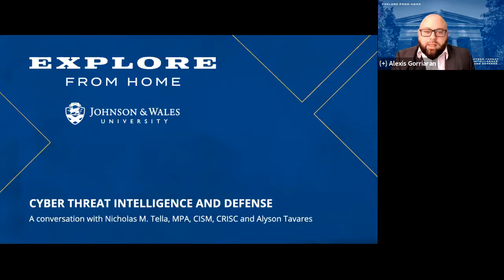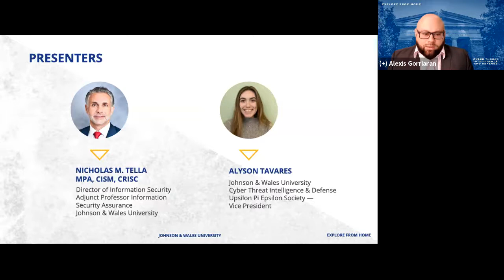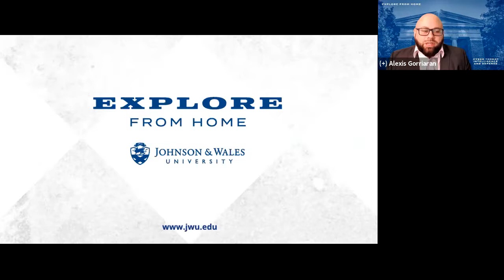JWU Cyber Threat Intelligence & Defense | Explore From Home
Want to know more about JWU's Cyber Threat Intelligence & Defense program? Listen to Nicholas Tella, JWU's director of information security and an adjunct professor in the Cyber Threat Intelligence & Defense program, and Alyson Tavares '21, a recent graduate of the program who is now working in the cybersecurity field, discuss the program and how it prepares students for working in the industry after graduation.

Keep up to date with everything JWU by following us on social!